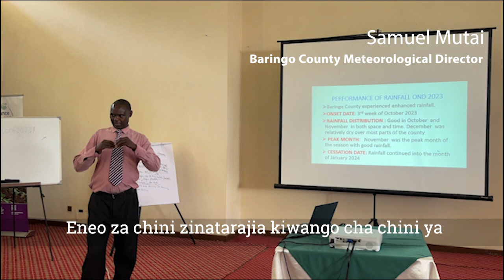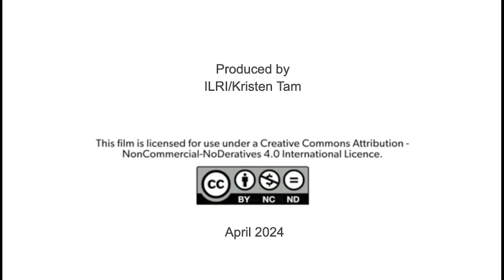Participatory approaches to weather forecasting in Baringo County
Increasingly erratic weather patterns necessitate strengthening forecasts with time sensitive, scientific weather predictions and crop and livestock advisories. To address this, the Kenya Meteorological Department (KMD) has adopted participatory scenario planning (PSP), which is a mechanism for collective sharing and interpretation of climate information for informed decision-making tailored to specific communities. PSP plays an important role in decision-making, supporting farmers and pastoralists in their seasonal activities by providing essential information to guide crop type and variety selection as well as livestock management.